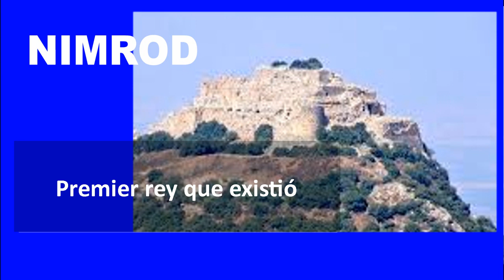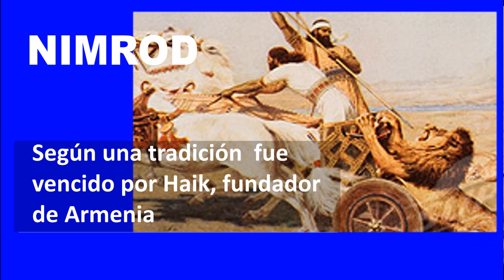QUIEN FUE REALMENTE NIMROD ?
Nemrod o Nimrod es un monarca legendario de Mesopotamia. El capítulo 10 del libro de Génesis habla de Nimrod. Se dice que fue el fundador del primer reino formado después del Diluvio universal,  y siendo así  Nimrod, resulta ser  el primer rey que existió.
Génesis 10:9 describe a Nimrod como hijo de Cus, nieto de Cam, bisnieto de Noé; y como "el primero que llegó a ser poderoso en la tierra. El nombre de Nimrod significa ,"poderoso cazador delante de Jehová". Se le atribuye haber construido la ciudad de Nínibe, Baber y la Torre de Babel.
El Génesis señala que edificó Babel, Nínive,  entre otras 6 ciudades. Pero la tradición atribuye a Nimrod la edificación de decenas de Metrópolis por toda la tierra.

Descarga la Aplicación oficial de este canal. Primicia RD app. Una Aplicación para los maestros de la palabra de Dios, GRATIS DESDE GOOGLE PLAY